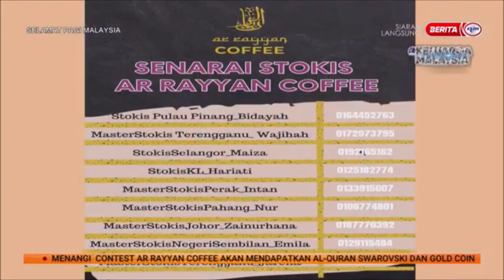15 APR 2022-SPM-AR RAYYAN COFFEE